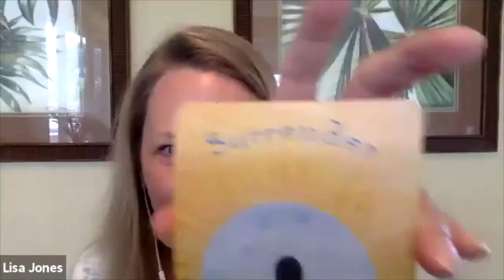The Exploring Death Podcast - Coming Back On This Earth To Learn with Bill Philipps - Episode 68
Psychic Medium Bill Philipps life’s mission is to help people deal with the grief of losing loved ones. Through validation, evidential information, and beautiful messages from Spirit, he makes people find a sense of peace. He conducts individual, small and large group readings and has appeared on high-profile television programs like Dr. Phil and Access Hollywood.

Do you have an exploring death story you’d like to share with Lisa?